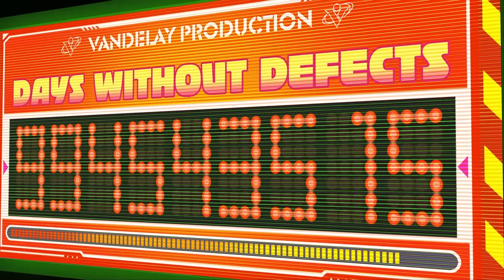Hi-Fi Rush Review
Hi-Fi Rush reviewed by Michael Higham on PC, also available on Xbox Series X|S.

The latest action game from The Evil Within and Ghostwire: Tokyo develop Tango Gameworks has best-in-class animation, endearing heroes to cheer for, and villains you love to hate, all wrapped in good-natured humor. It turns a dynamic rock soundtrack into its greatest weapon, putting meticulous detail into syncing the beat to all aspects of the experience.